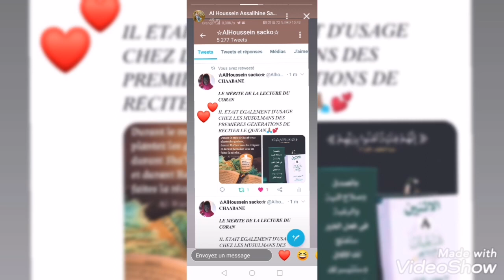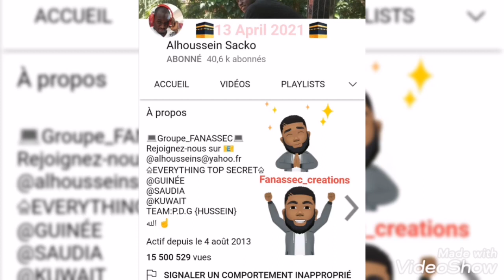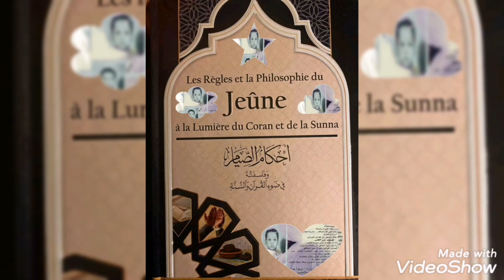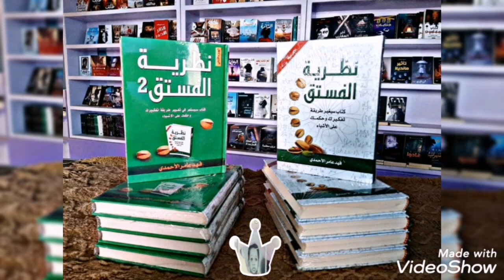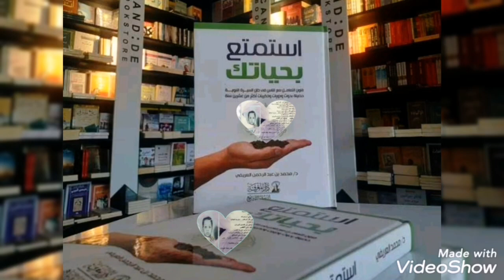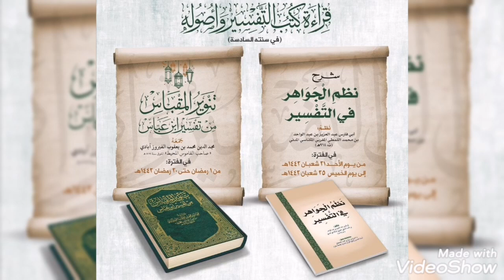⏯️RAMADAN MOIS SAINT LES RÈGLEMENT الدعوة الإسلامية في غينيا كوناكري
Serment- Mubarak à tous! Nous vous souhaitons un mois de réflexion et de réflexion béni et béni. Nous vous souhaitons de rester en contact avec votre famille, vos amis et vos proches pendant cette période exceptionnelle.

2020 Welcome to the month of mercy forgiveness. May Allah bless all🧡🌙💡

Ô Allah donne nous la capacité de pouvoir jeûner comme il se doit le mois entier de Ramadan dans l'apaisement et le bonheur
Ô Allah accepte notre jeûne et facilite nous la lecture du Saint Coran sourate

Al Tirmidhî et Ibn Mâjah rapportent d’après Abî Hourayrah (qu’Allah l’agrée) que le Prophète (صلى الله عليه وسلم) a dit :

« Lorsque vient la première  nuit de Ramadhân les diables et les Djinn rebelles sont enchaînés, les portes de l’enfer se ferment sans qu’aucune d’elles

رمضان يقترب والقلب يرتقب,اللهم بلغنا أيامه ولياليه بلوغ رحمة ومغفرة وعتق من النار اللهم أرحم أحبة فقدناهم ولم يبلغو

moi à 2011 :
moi à 2012 :
moi à 2019 :
moi à 2020 :
Moi à 2021 :
Moi à 2022 :
Hussein assalihine sacko☆
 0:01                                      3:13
              Fanassec_sacko
       الله  — Album Gratuit

My donnés 10ans successfully  {ITunes-store}

⏭KHUTBÂ+Bêty《🕋》 -رمضان المبارك الدعوة الإسلامية في غينيا كوناكري ♤

Nous continuons à travailler dur à cette période difficile et à l'engagement à l'instruction et à l'orientation..
on va passer la moitié du ramadan à la maison, donc profitez en pour vous rapprocher de la religion y’a plus d’excuses, apprenez des sourates, lisez le coran, aidez vos parents..

Restez branchez et abonnées vous sur notre site mobile YouTube /alhousseinsacko.com.
Pour voir les autres vidéos sur notre tube YouTube

《merci~~thanks -شكر 》

Le président directeur GÉNÉRAL.
                💻ALHOUSSEIN-SACKO💻     MOT DU PRÉSIDENT.
EN CRÉANT FANASSEC, je me suis proposé de relever un défi, mettre à la disposition de mon pays une entreprise citoyenne, qui soit efficace et competitive dans la création de richesse, d'emplois et un excellent moyen de lutte contre la pauvreté en Guinée.
Aujourd'hui, avec le recul, je suis fier de constater que la petite initiative personnelle s'est développée et diversifiée avec des activités majeurs dans les principaux domaines : DE NOS FILIALES.
➡FANASSEC : AGRI
➡FANASSEC : TRADIND
➡FANASSEC : TOURISME
➡FANASSEC : AUTOS
➡FANASSEC:B.TP
➡FANASSEC: INDUSTRIE
➡FANASSEC: KINGDOM
➡FANASSEC: EDUCATION
➡FANASSEC : SOS
➡FANASSEC : FANASSEIN
                  AUSSI, je suis un homme de terrain qui a choisi de mettre tous ses efforts au profit du Développement agro-industriel et informatique économique de la Guinée.
  Des entreprises et des pays, reside dans intégration économique sous-regionale et régionale, voilà pourquoi FANASSEC est implanté dans plusieurs pays en Afrique et dans le monde. Dans ce cadre, notre objectif est de trouver des partenariats internationaux solides et diversifiés.
Sur le plan social, j'ai créé la fondation KINGDOM(FANASSEC) pour venir en aide couches sociales les plus défavorisés et leurs faciliter l'accès à l'éducation, la santé, l'eau, l'électricité etc.
Ce site vous offre une vitrine sur ce que nous faisons et projetons de faire.           Sous la direction de son président ALHOUSSEIN SACKO, la Direction générale du Groupe FANASSEC avec une structure légère, des ressources humaines compétentes et expérimentées, a fait de FANASSEC l'une des plus grandes sociétés guinéennes. Elle a défini, exécuté et suivi des activités qui ont permis à FANASSEC de rafler plusieurs prix nationaux et internationaux de meilleure entreprise Guinéenne.

  Sous la direction du président, est nommé un Directeur Général (ABDOUL LATIF SACKO) diplomé de l'université Guinéenne option ADMINISTRATION DES AFFAIRES, diplomate et fin administrateur, il a su plus d'une décénie à impulser des équipes de travail pour arriver à d'exellents résultats.

Il est assisté d'un Directeur Général Adjoint et d'une équipe de techniciens et comptables. Les réunions de direction, toujours présidées par ALHOUSSEIN SACKO, sont les centres de décision par exellence.
               💻KiNGDOM-FANASSEC CRÉATIONS.
JE VOUS REMERCIE DE VISITER NOTRE SITE INTERNET DANS LES RÉSEAU SOCIAUX.
🚩GOOGLE+📡
🚩Émail📡
🚩SOUND-cloud📡
🚩SKYPE📡